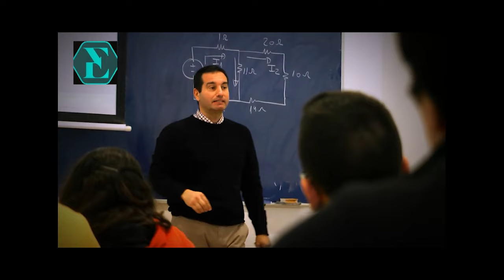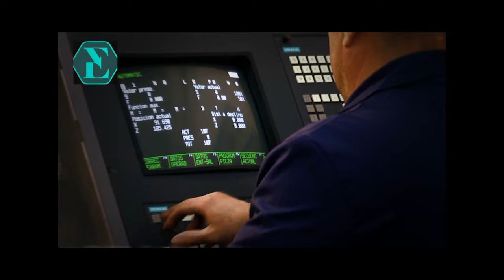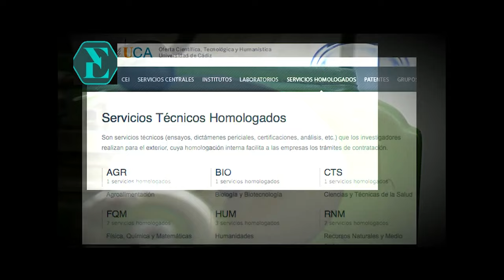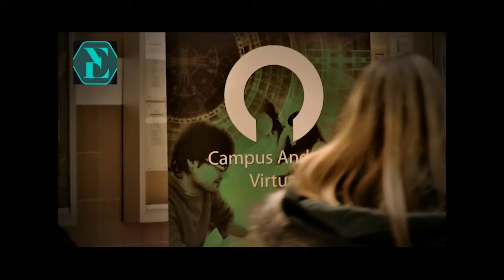EL ECONOMISTA SANTIAGO NIÑO BECERRA SOBRE TURISMO ESPAÑA 2024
SANTIAGO NIÑO BECERRA SOBRE TURISMO EL ECONOMISTA ESPAÑA 2024
efuturatv
EFUTURA TV ECONOMIA FUTURATV CANAL SOBRE ECONOMISTA SANTIAGO NIÑO BECERRA Y MÁS SOBRE FUTURO SOCIEDAD

CANAL ESPECIALIZADO EL ECONOMISTA SANTIAGO NIÑO BECERRA